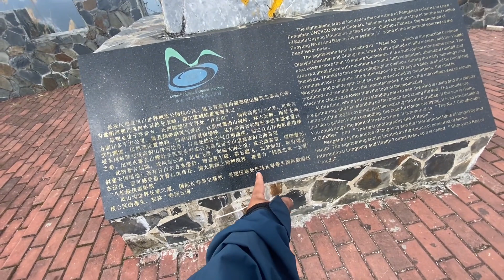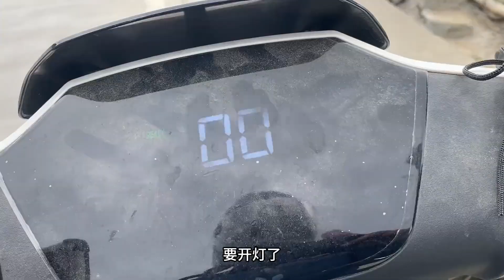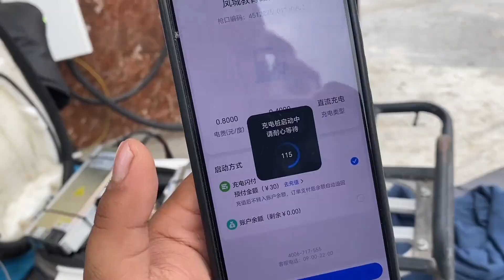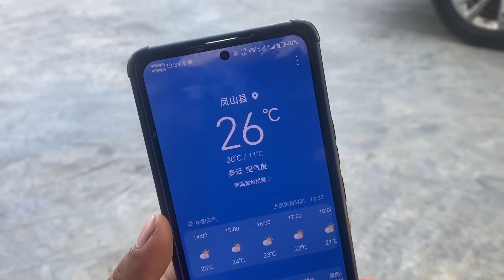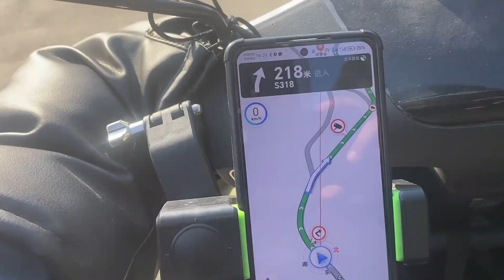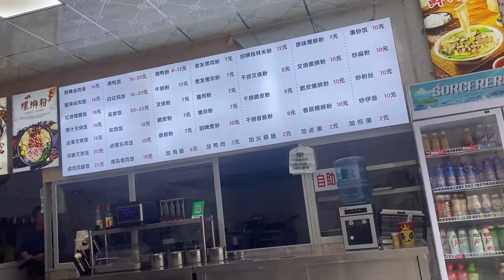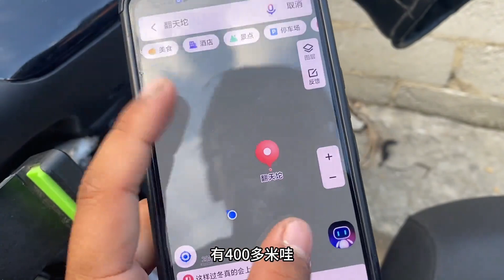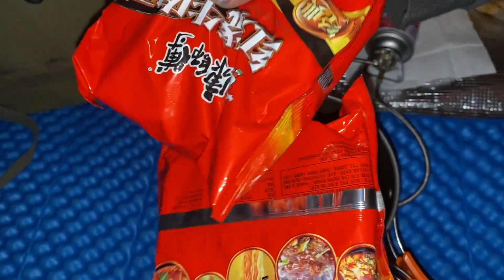靓仔在广西凤山县居然遇到了30度的高温，不过晚上露营地还行